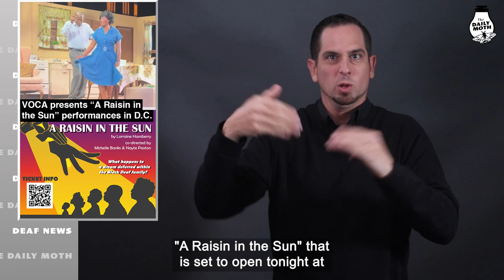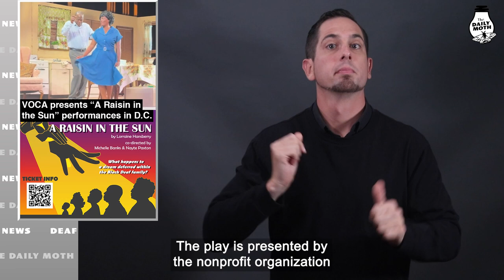VOCA’s “A Raisin in the Sun” performances; ABC/Disney axes production of CSDR football season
Deaf News Briefs: VOCA presents “A Raisin in the Sun” performances in D.C.; ABC/Disney drops production of CSD Riverside football story